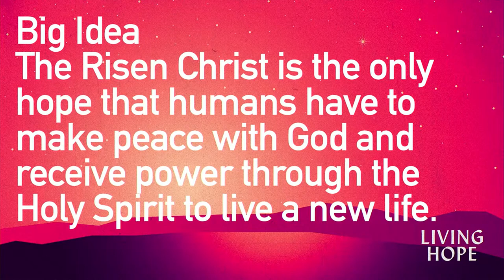Living Hope | Easter 2024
Series: Easter
Preacher: Rick Nicely
Categories: Worship Service
Location: Lewis & Clark Elementary School, 11801 Clark and York Blvd, Ruther Glen, Virginia, 22546